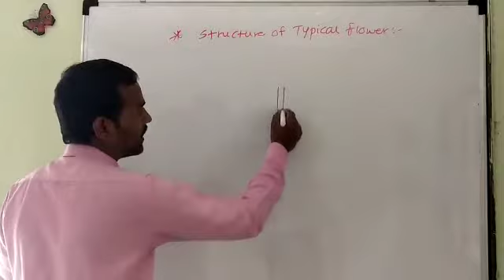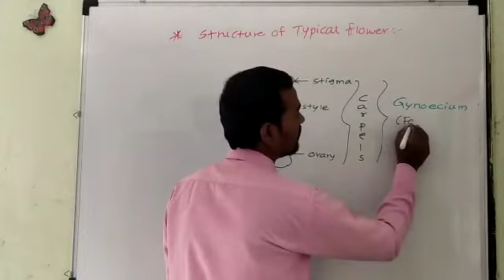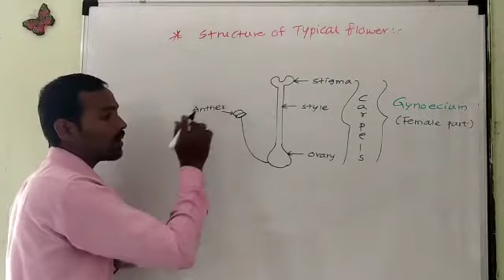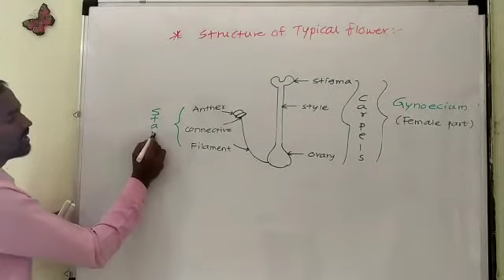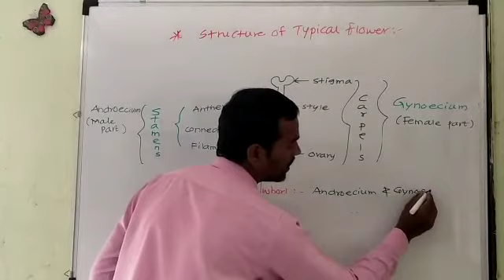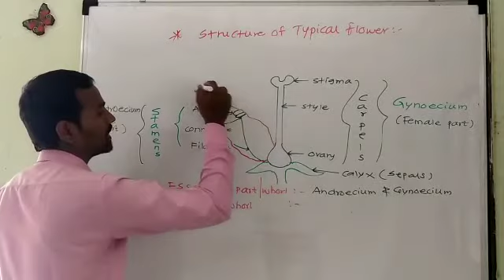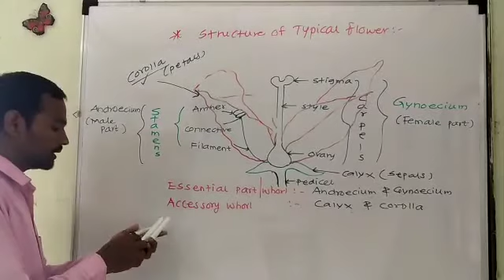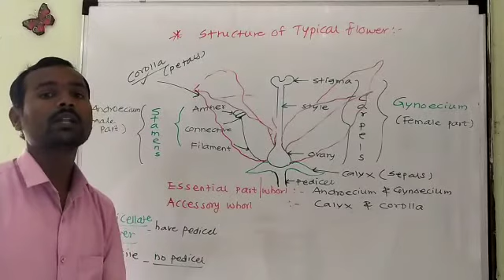Structure of Typical flower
Reproduction in lower and higher plants 12th Biology